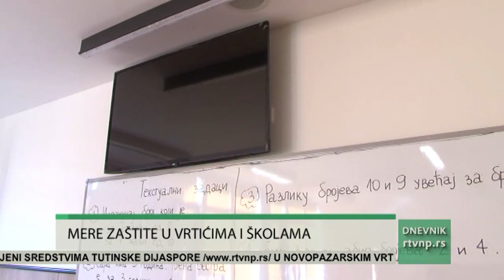Mere zaštite od korone u vrtićima i školama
Mere zaštite od širenja korona virusa u vrtićima i školama u Novom Pazaru su na visokom nivou a pridržavaju ih se kako zaposleni tako i deca i roditelji. Obolele dece direktno od kovida nema a mali je broj registrovanih kontakata. Takva deca ne idu u vrtiće i škole minimum 14 dana a o broju odsutnih svakoga dana nadležni su obavešteni.